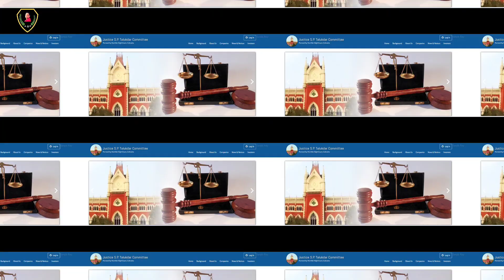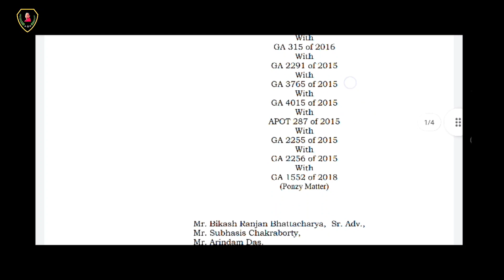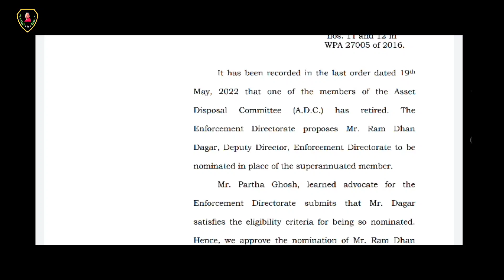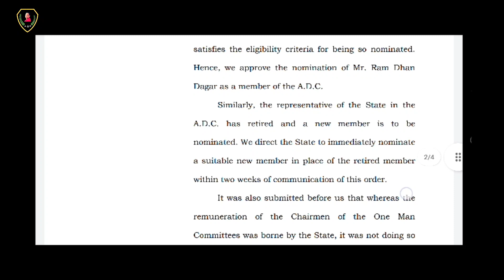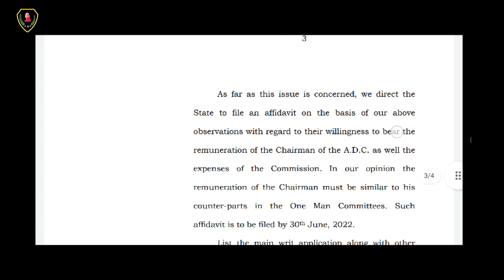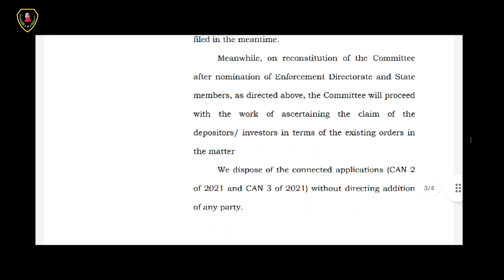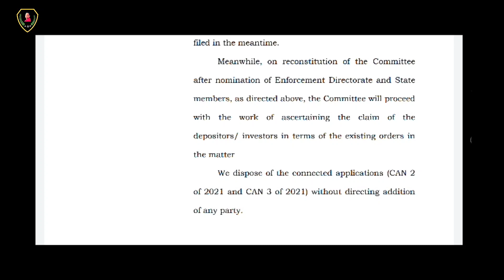রোজভ্যালি চিটফান্ড কোম্পানির শুনানিতে কলকাতা হাইকোর্টের গুরুত্বপূর্ণ রায়/Rose Valley Update 2022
15 ই জুন রোজভ্যালি কোম্পানির একটি শুনানি কলকাতা হাইকোর্টে হয়েছিল সেই শুনানির অর্ডার কপি প্রকাশিত হয়েছে সেটি আজ আপনাদের সামনে তুলে ধরলাম

Rose Valley Amanotkari Paribar : contract No : 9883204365/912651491